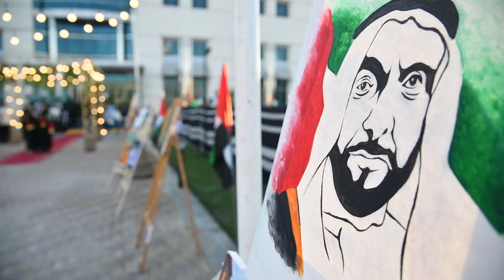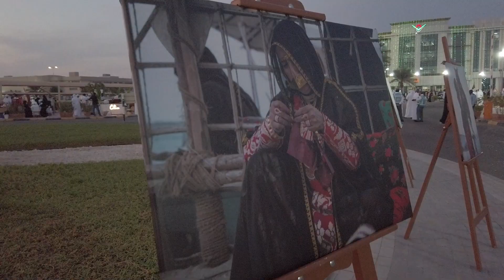احتفالات اليوم الوطني 51 لدولة الإمارات في جامعة العين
Al Ain University celebrations on the occasion of the UAE 51st National Day
لمزيد من المعلومات حول جامعة العين زوروا الموقع الإلكتروني
فيسبوك: aau.uae
انستجرام، تويتر وسناب شات: aau_uae